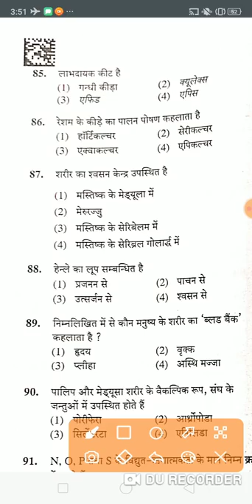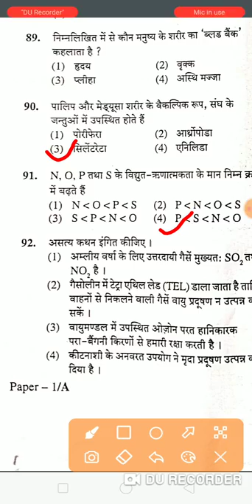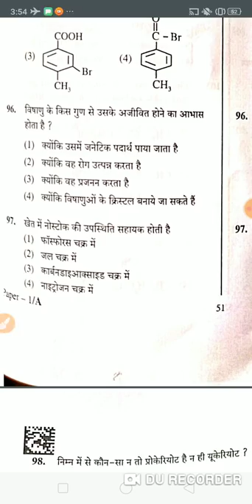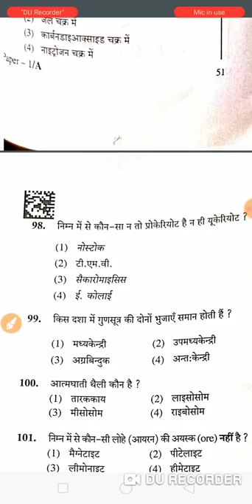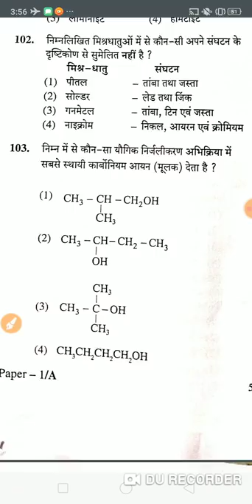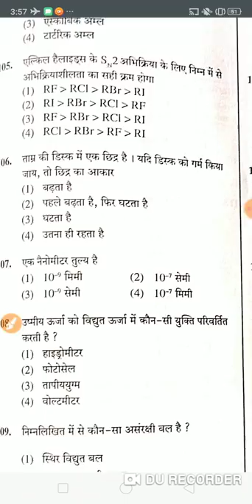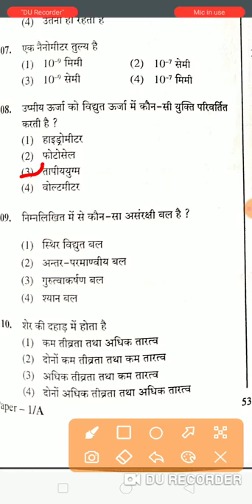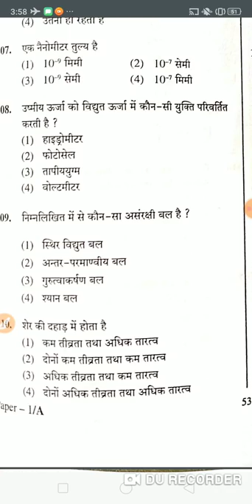part 2 || Junior super TET science paper solution । junior super TET science paper answer key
17 OCTOBER
17 OCTOBER 2021